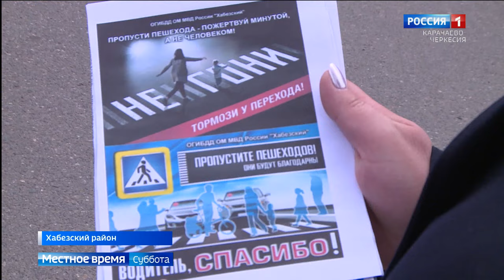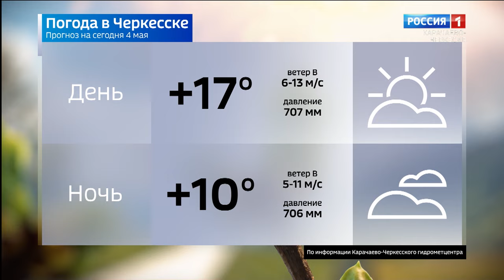Вести в субботу. Карачаево-Черкесия 04.05.2024